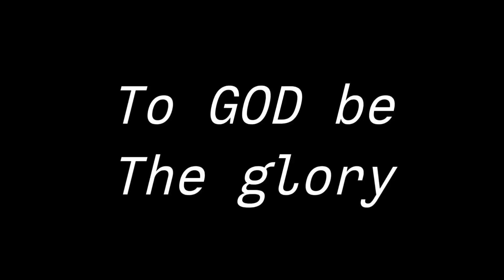Wall garden visit sa ating Plantitang neighbor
Garden visit sa wall garden